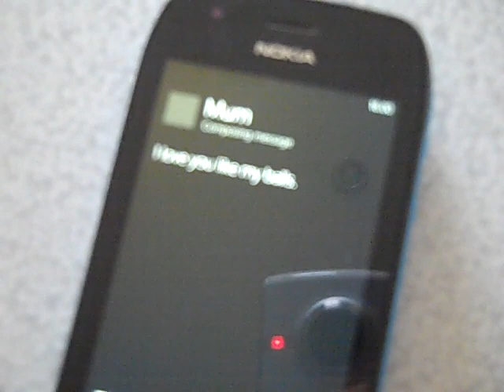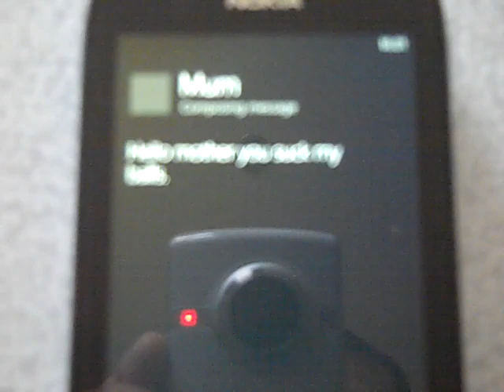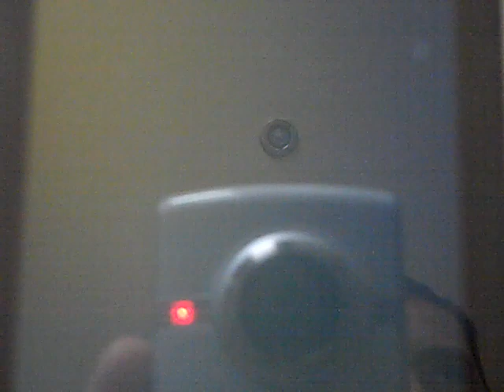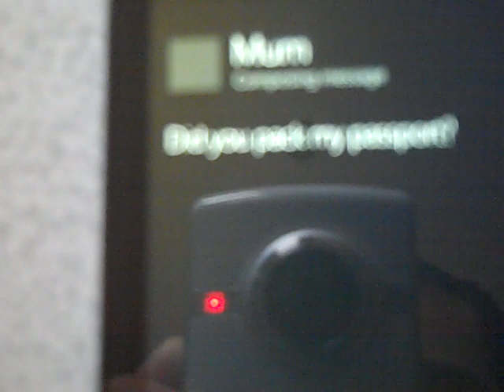Nokia Lumia 710 Speech Recognition at it's Best!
Real Unedited footage of the Lumia 710 showing how good the Windows speech recognition software is.